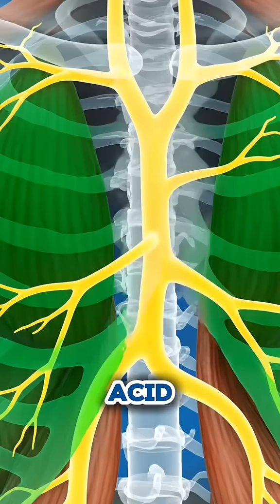You’re More Sore 2 Days After a Workout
Ever wondered why your muscles hurt more 48 hours after a workout instead of right after you finish?
This delayed pain is called DOMS (Delayed Onset Muscle Soreness) — and it happens because your muscles repair and grow stronger after tiny tears from exercise.
Watch to learn what causes it and how to reduce soreness fast!

Welcome to Dr Amit Tips!
Your trusted source for science-backed health tips, wellness advice, nutrition tips, and practical solutions for a healthy lifestyle. Whether you're looking for daily health tips, weight loss strategies, natural remedies, or fitness and wellness advice, we’ve got you covered.

Here, you'll learn:
✔ Simple health tips for a better life
✔ Natural remedies for common health problems
✔ Effective weight loss tips
✔ Nutrition tips for overall wellness
✔ Mental health tips and mind-body wellness practices
✔ Holistic health insights and daily wellness habits

Our mission is to make health and wellness achievable for everyone.